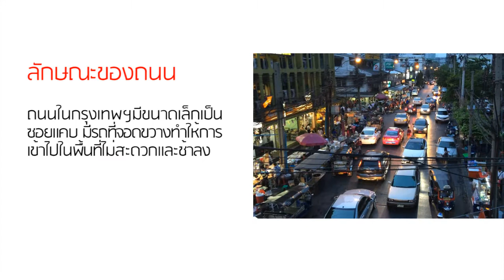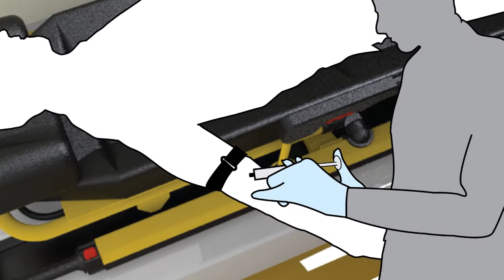Aves - The Aircraft Ambulance (TH)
Aves is an aircraft in usefulness of transferring a patient in an emergency case such as the ones who got in a dramatic accident, the ones who have a serious and immediate injury, which urgently required to be cured in a certain time.For that being said, such disease as heart disease, respiratory organ disease, brain disease for instance. In a particular group of patient that being mentioned,
has a high average rate of death before handing to the doctors' hand, due to slow transportation. Therefore, we opt to create and design a small medical aircraft in purpose of accessing to every city's circumstances to helping and picking up a patient to the hospital as quickly as possible.